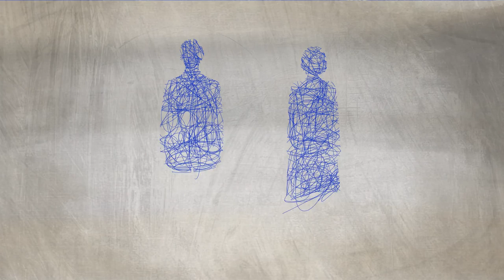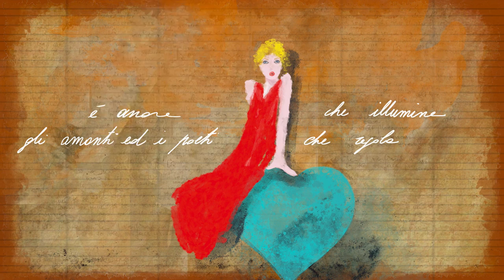Segnali universali - Rossana Casale, Grazia Di Michele, Mariella Nava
'Segnali universali' è scritto e cantato da Rossana Casale, Grazia Di Michele, Mariella Nava
Segui Grazia Di Michele anche su:

Credits:
Emiliano Begni - pianoforte e tastiere
Ermanno Dodaro - contrabbasso
Andrea Pistilli - chiatarra elettrica/acustica, cavaquinho
Giovanni Imparato - percussioni
Phil De Laura - percussioni
Cori: Rossana Casale, Grazia Di Michele, Mariella Nava, Francesca Cassio, Phil De Laura
Voci: Maria Rosaria Omaggio, Sekou, Viorika, Gabrielita, Moly, Roy Baranes, Lin

Video Credits:
IACA Studio (Valentina Calvani e Fabiana Iacolucci)